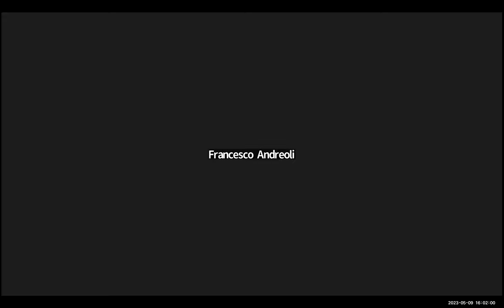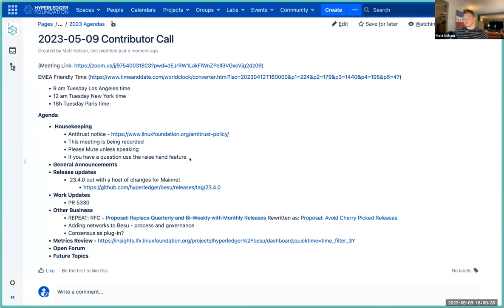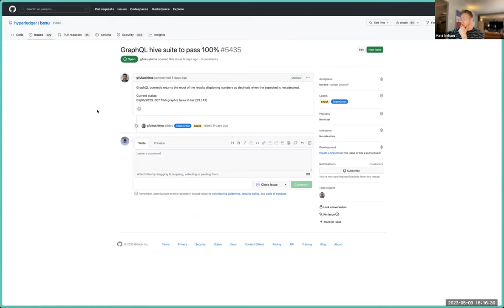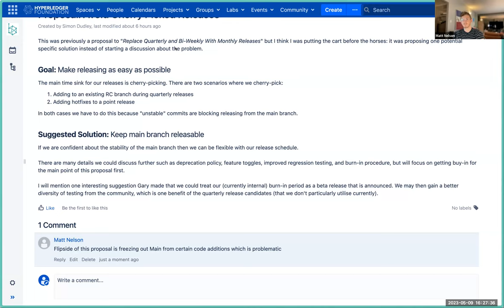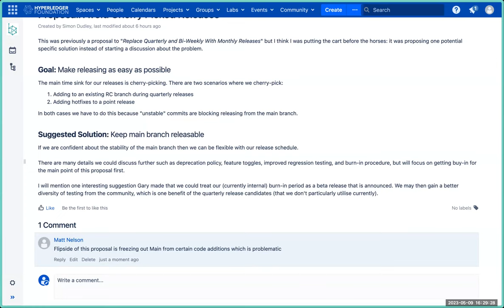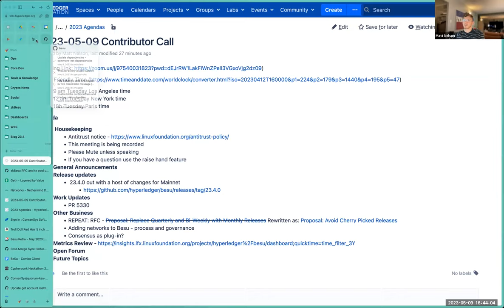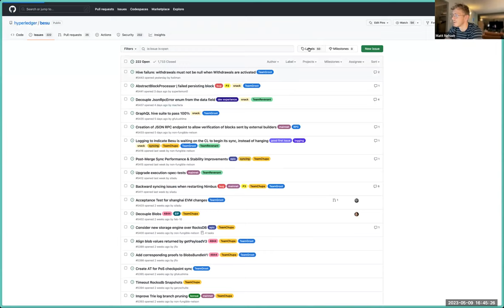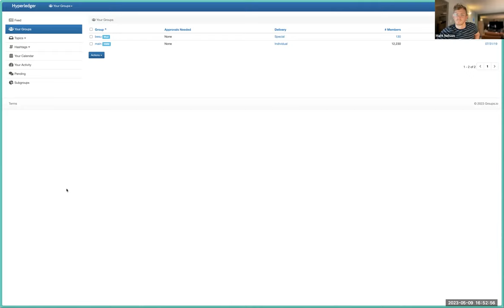2023 05 09 Besu contributor call